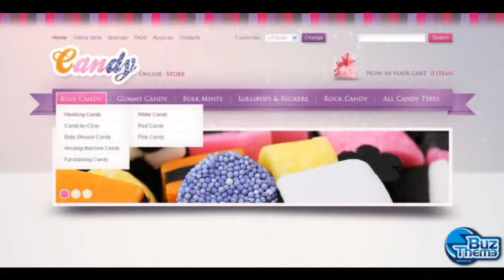Download Sweet Shop VirtueMart Template by Mercury TM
VirtueMart Engine:
 1.1.7

VirtueMart Compatibility:
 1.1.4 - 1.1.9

Joomla! Engine:
 1.5.x

Joomla! Compatibility:
 1.5.x

Features:
 Admin Panel

Layout:
 2 columns

Width:
 1980px